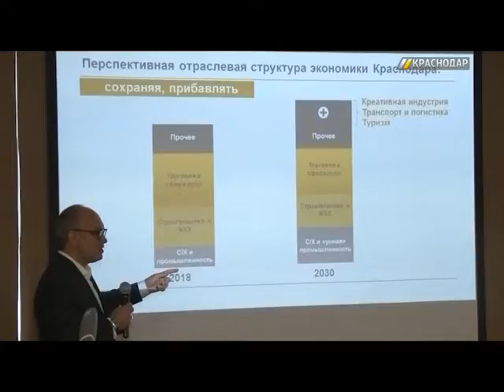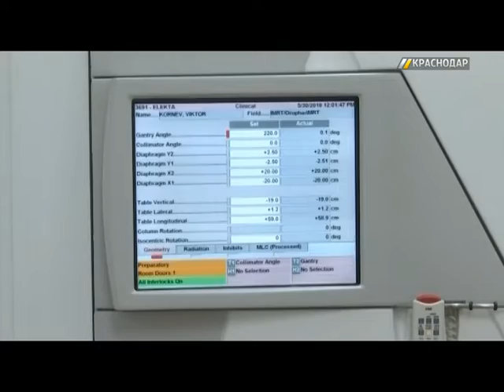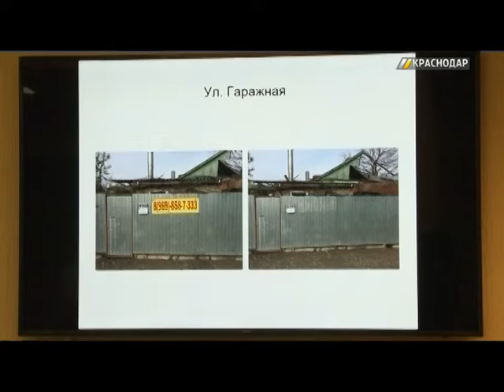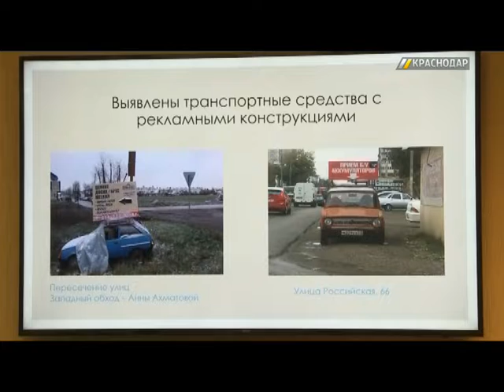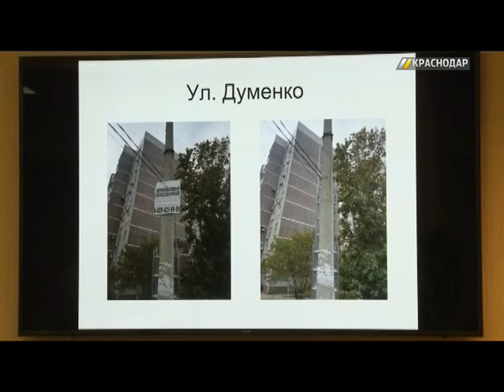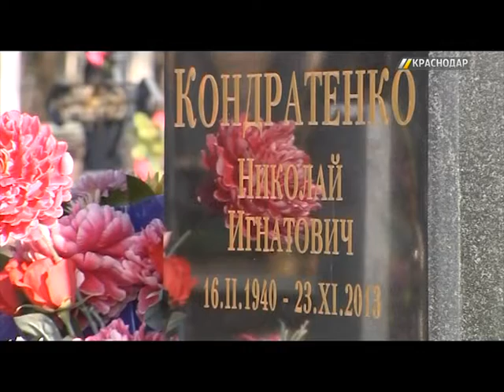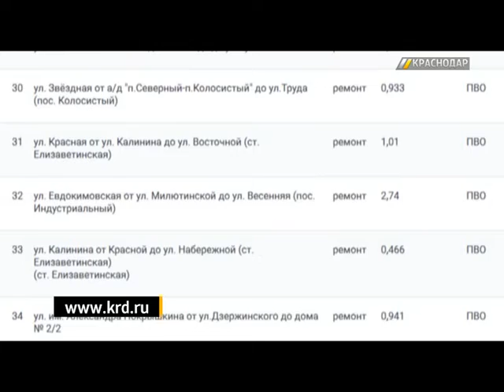«ГОРОД. Сегодня».22:00. Выпуск от 26.11.18